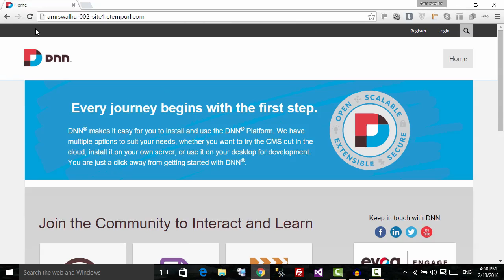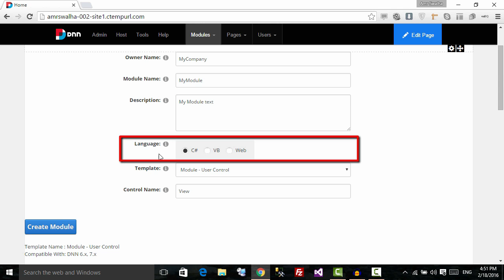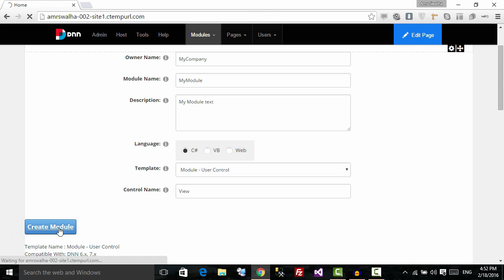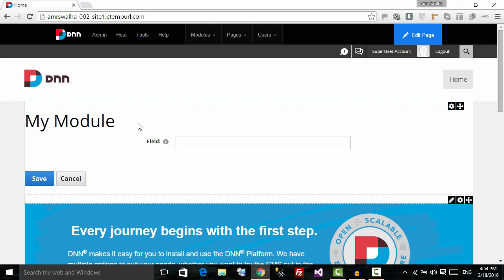Creating a Module in DNN website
How to create a module inside DNN